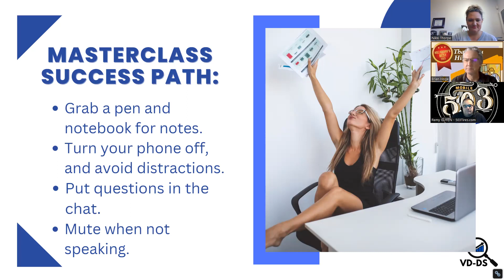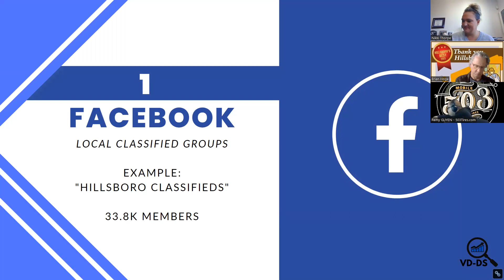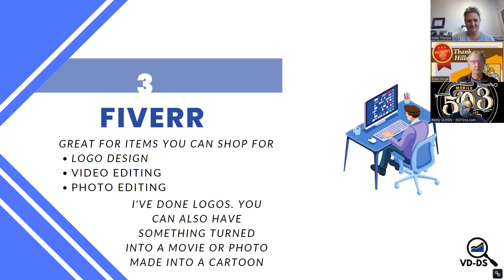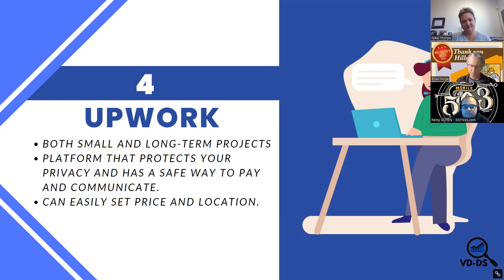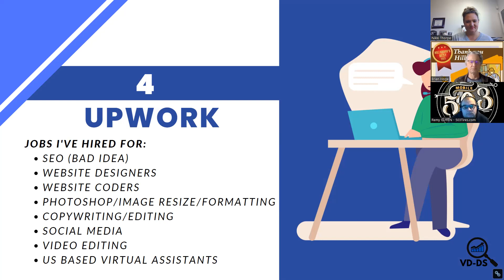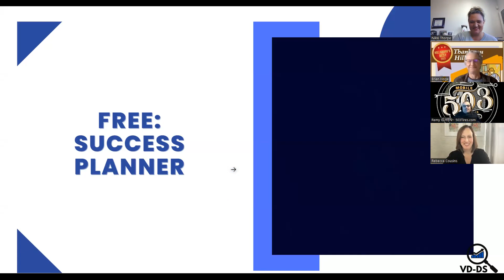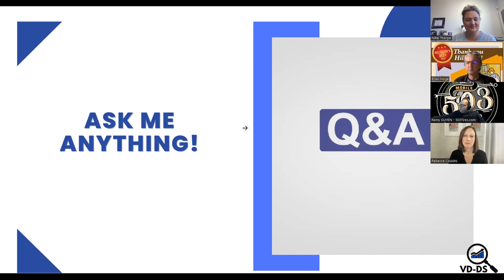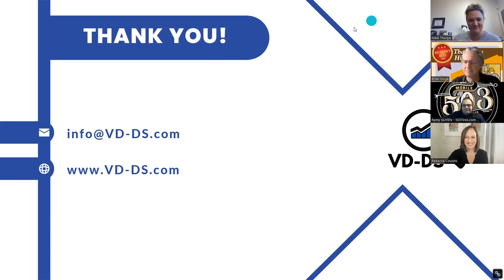A replay of our live Masterclass on 12/8/22 on "The Four Secret Places You Can Find The Best Assistants to Support Your Business."

Success Planner